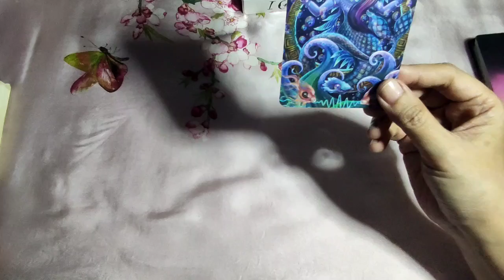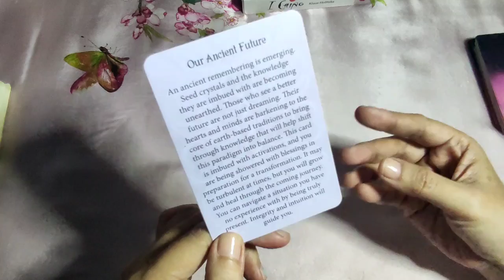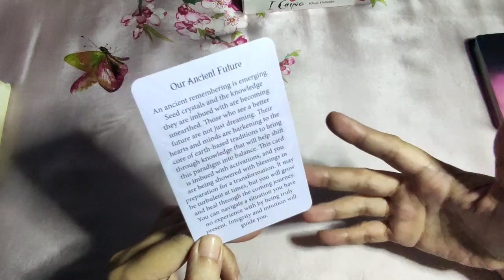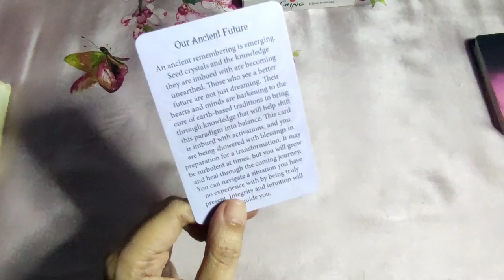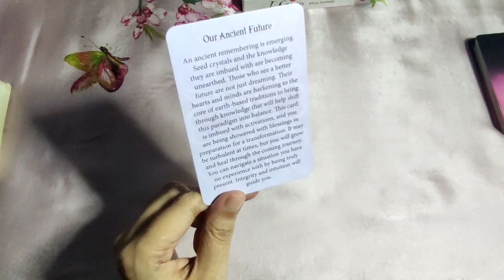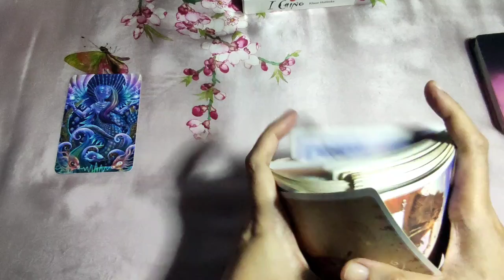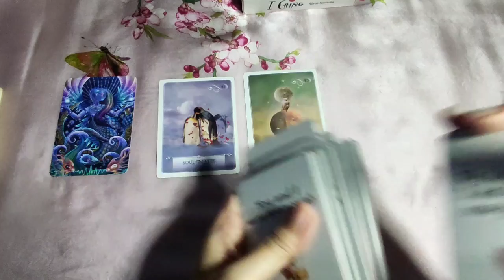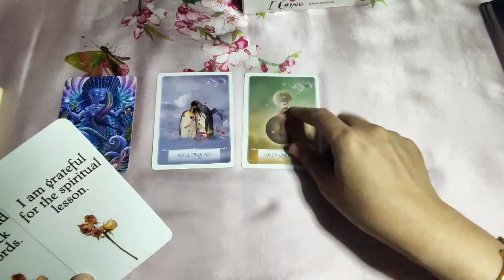[Water] Oracle Of The Week - July 24-31 - Cancer Pisces Scorpio - Tagalog Tarot Reading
Tagalog Tarot Reading / Horoscope Kapalaran para sa Cancer Pisces at Scorpio!
Oracle Reading

In this video, aalamin natin ang Oracle Messages para sa mga Water Signs - Cancer, Pisces at Scorpio para ngayong July 24-31 - spiritual messages, life messages at love messages. Ang mga readings ay maaaring magresonate sa inyong sun, moon, rising and venus signs.

pinoy horoscope
tagalog horoscope
kapalaran 2022
horoscope 2022
cancer 2022
tagalog tarot reading 2022 cancer
pisces 2022
tagalog tarot reading 2022 pisces
scorpio 2022
tagalog tarot reading 2022 scorpio